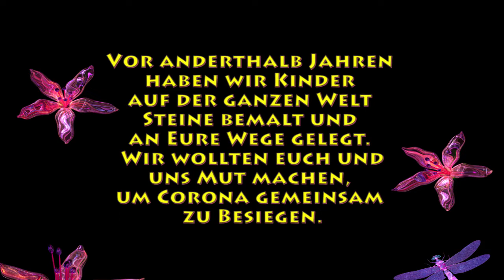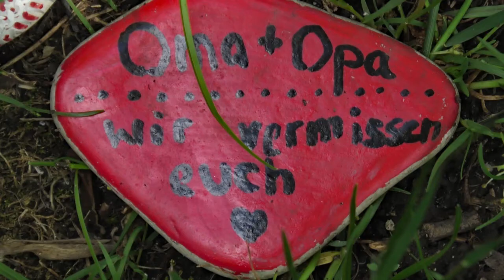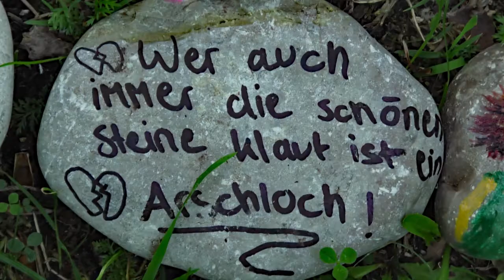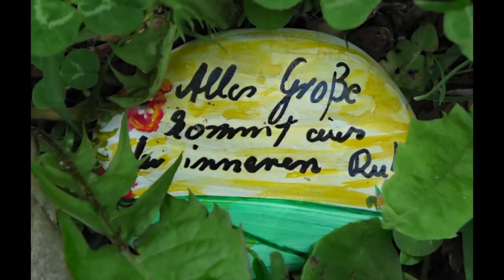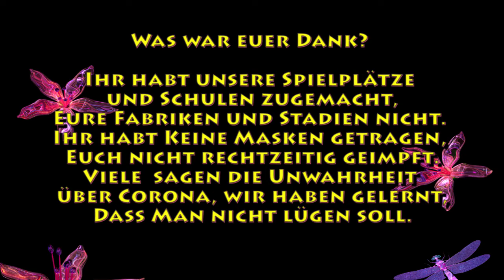Schämt ihr euch nicht, ihr Großen?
Vor anderthalb Jahren haben Kinder weltweit Steine bemalt, um uns allen Mut zu machen gegen Corona. Was war der Dank der Erwachsenen? Was werden Erwachsene den Kindern sagen, wenn die einmal groß sind? Shame on you!